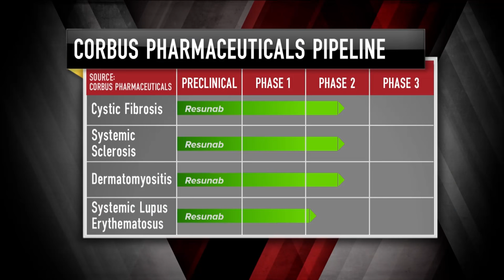Corbus Pharmaceuticals CEO: A Big Leap | Mad Money | CNBC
Not everything in biotech has taken a hit this year. Jim Cramer spoke with the CEO of one play that has made some big leaps in both its industry and its stock, which has tripled this year.